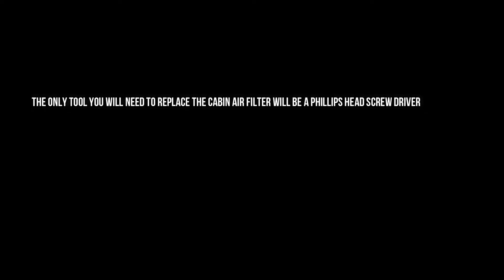2020 Nissan Altima Cabin Air Filter Replace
step by step video on how to replace a cabin air filter on a late model nissan altima